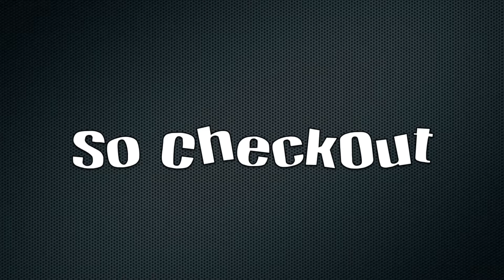VEDA 2015 MJVEDA [April 2015]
MJSiebolt's Annual What is VEDA Opener for 2015